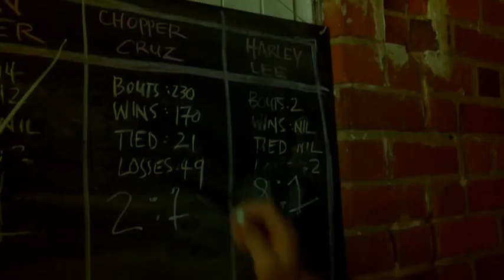Harlequin League - All Your Wars Are Won